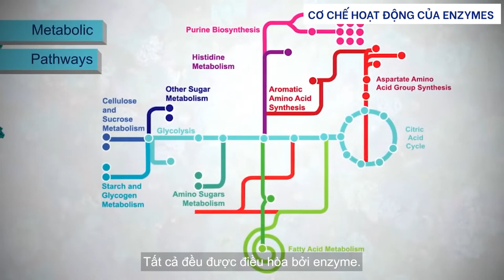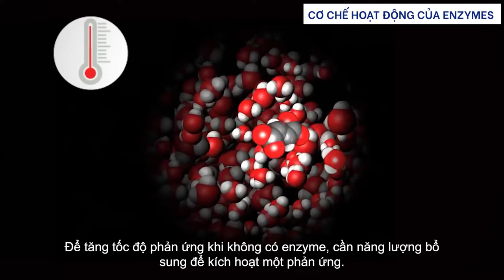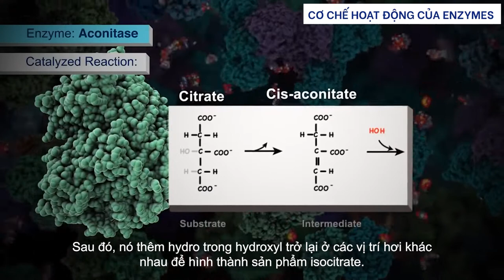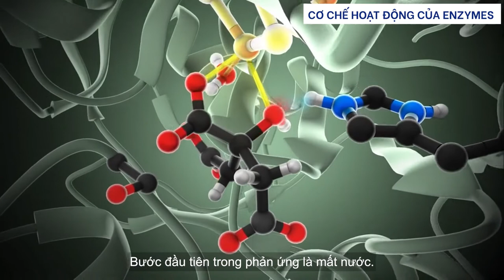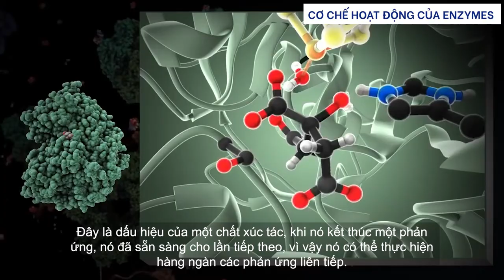ENZYMES GIÚP TĂNG TỐC HÀNG NGÀN LẦN CÁC PHẢN ỨNG SINH HOÁ TRONG CƠ THỂ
Enzyme xúc tác làm cho các phản ứng trong cơ thể diễn ra nhanh gấp hàng ngàn đến hàng tỷ lần so với tốc độ phản ứng không có xúc tác.

Video này nhằm giải thích cơ chế của hoạt động của các enzyme